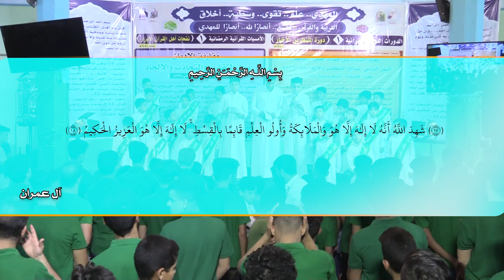راب مهدوي إسلامي||دورات .. تبني الحياة ||زيد الجبوري|مصطفى الخفاجي|علي خالد||كلمات: عباس السبتي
::: راب مهدوي إسلامي :::
|| دورات .. تبني الحياة
||زيد الجبوري |مصطفى الخفاجي |علي خالد